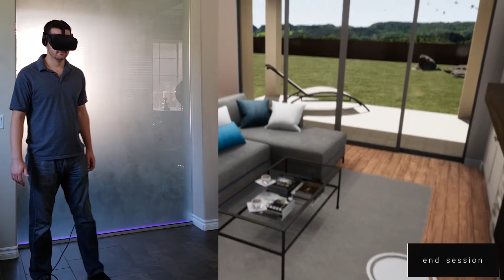HomeVision VR | Virtual Reality Experience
Take a look at our production build of the Virtual Reality Tour experience.